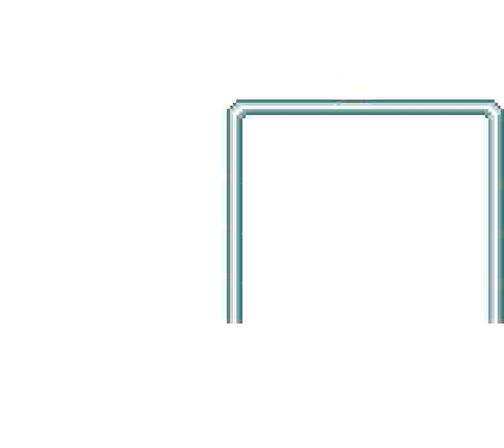Final Fantasy Adventure (GB) - Part 8: Mt. Rocks